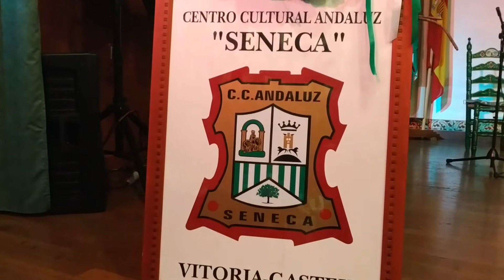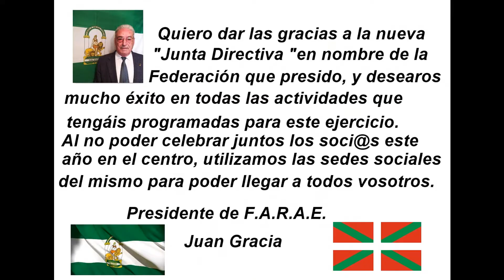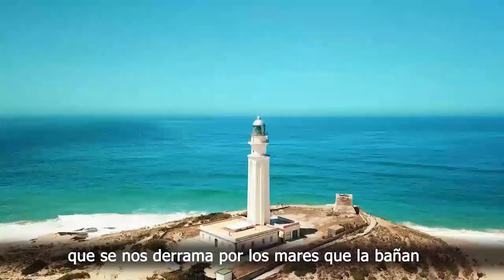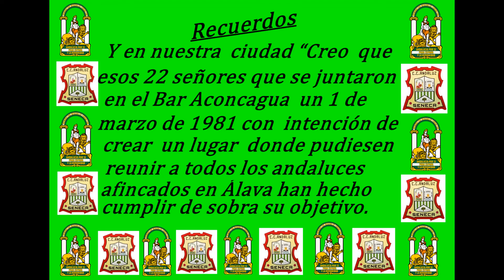Dia de Andalucia 2021, del Centro Cultural Andaluz Seneca de Vitoria-Gasteiz.